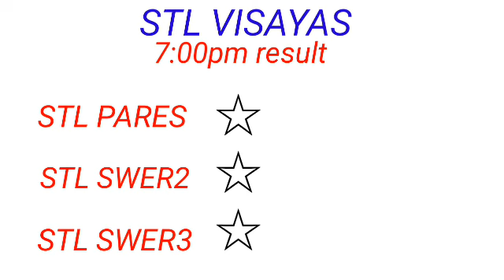STL - VISAYAS,ABRA April 14, 2023 1ST DRAW RESULT